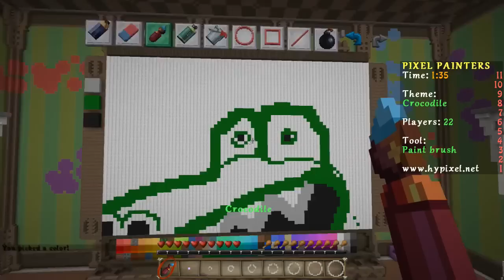HHMMM ... YUMMY ^_^ !!! |PIXEL PAINTERS| - Minecraft Indonesia -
Kali ini kita main Pixel Painters

Salam GamerSejati
 - Minecraft Indonesia -